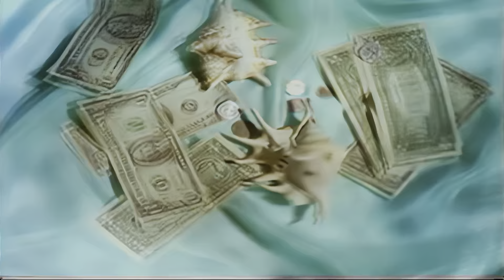Ice MC - Music For Money (1996) (HD Remastered)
From Rockamerica.